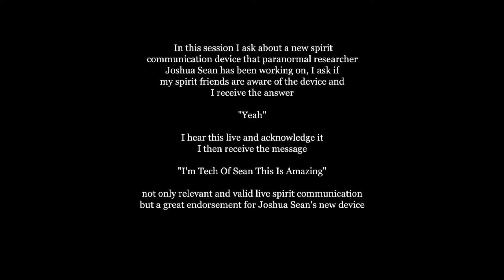Live Spirit Ghost Box Communication "Yeah-I'm Tech Of Sean This Is Amazing"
*Please Read Description Before Listening, Click On Image To Hear Audio* In this session I ask about a new spirit communication device that paranormal researcher Joshua Sean has been working on, I ask if my spirit friends are aware of the device and I receive the answer "Yeah" I hear this live and acknowledge it. I then receive the message "I'm Tech Of Sean This Is Amazing" not only relevant and valid live spirit communication but a great endorsement for Joshua Sean's new device.